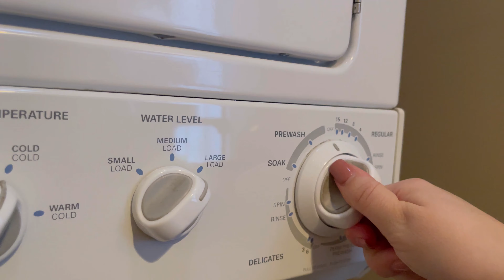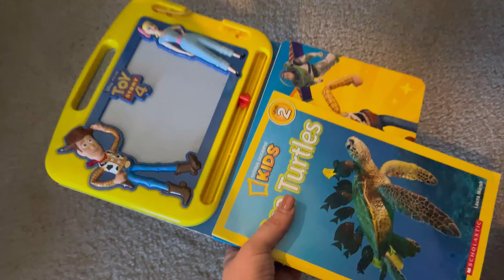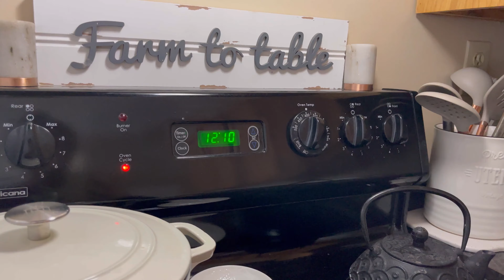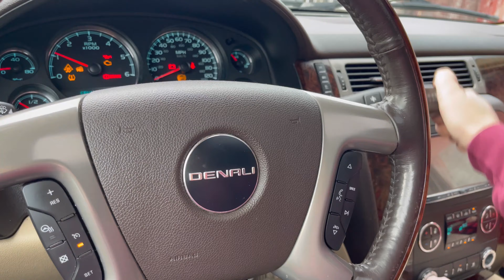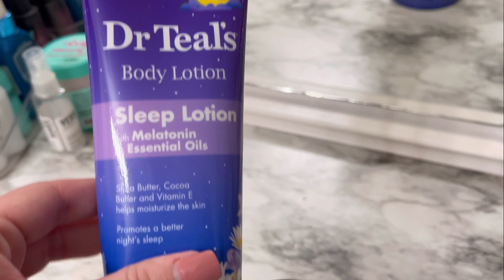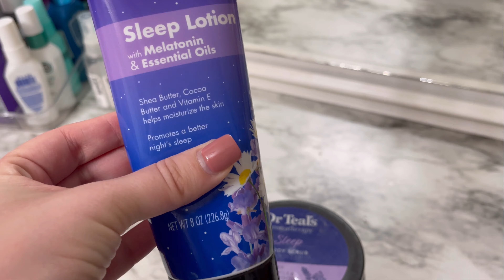*NEW* Realistic Day In The Life - Mom Of 5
LINKS!